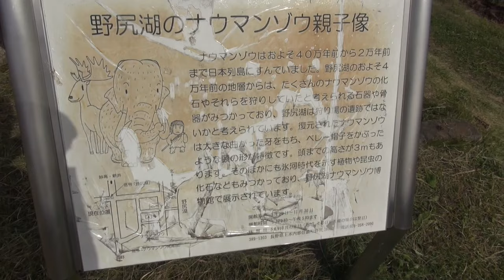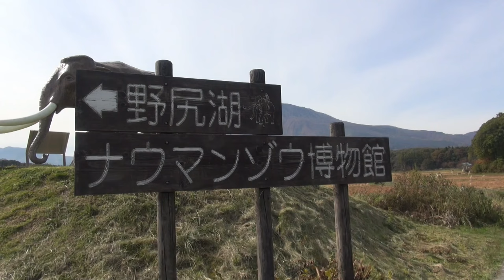【長野県・信濃町】ナウマン象の像が信濃町にたたずんでいた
信濃町の道路脇に、博物館入口の目印として親子のナウマン象の像がありました。